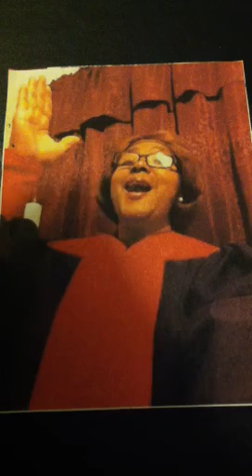I COMMAND DEMONIC SPIRITS TO LEAVE" part 2"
Jesus says that anyone with faith will do the same things He did. When giving His commission to the church, He said, "And these signs will accompany those who believe: In my name they will drive out demons." Mark 16:17."  Much Love." Pastor Dianne Burleson, Telling it like it is.